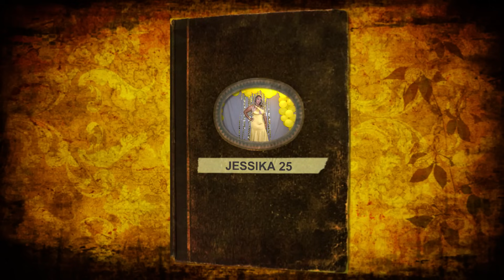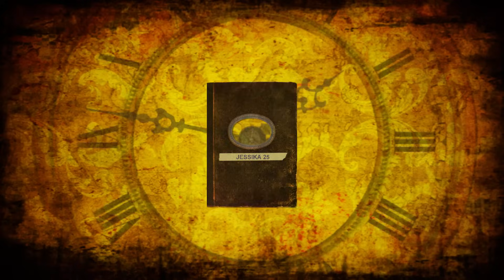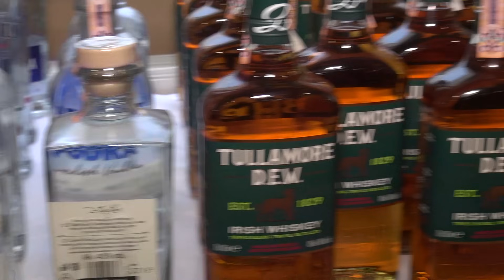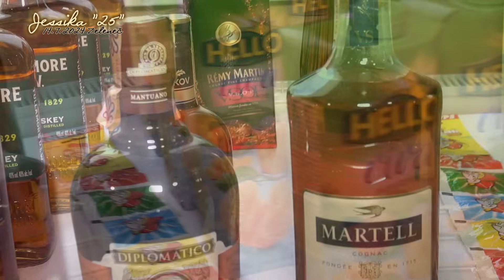Jessika '25' oslava narodenín 14.7.2024 Full video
Roland Band Smižany, Beng Bach & Pepek, Cimbálovka Drahoš Bango